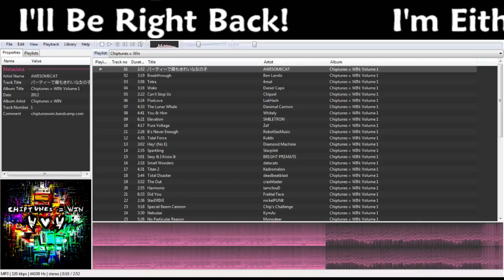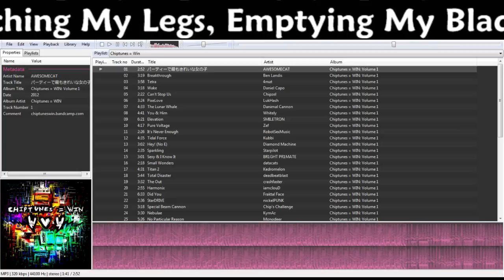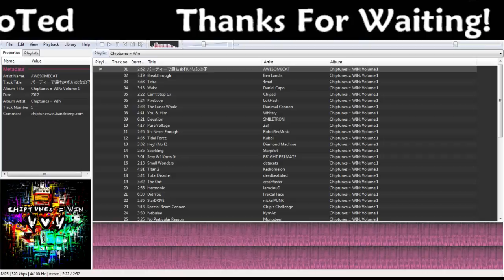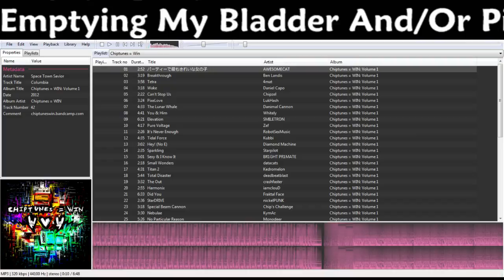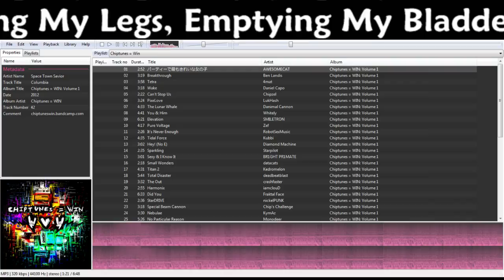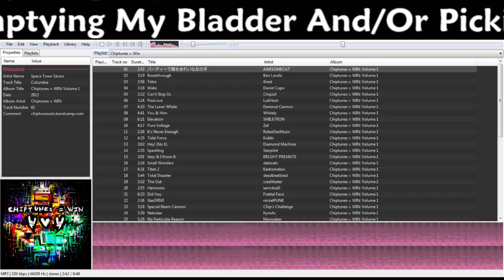Dark Souls | First Time Playthrough | Sep 3, 2014 | The Adventures of Stanley the Cowardly! - 2 / 4